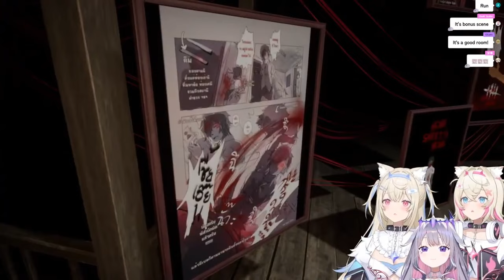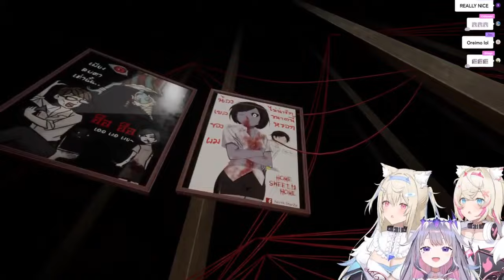Bijou & FuwaMoco react the fan art of Home Sweet Home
There are exhibition. It looks like it's all fan art for this game. There are some pictures that look funny. How will they feel when they see this?